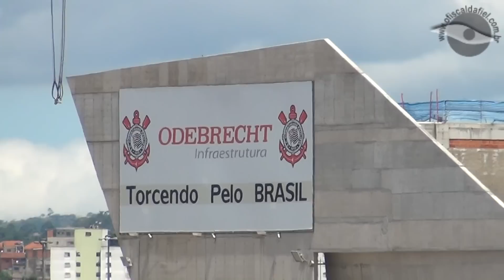18/11/2012 - Obras Arena Corinthians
Comunidade no Orkut - 30/05/2011 - O começo de tudo!

Twitter da comunidade: @ofiscaldafiel